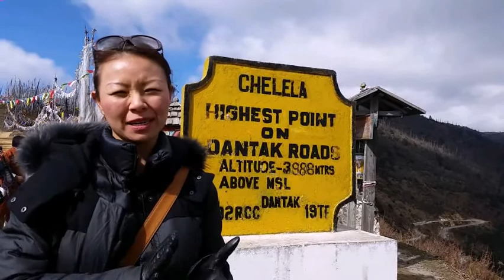Travelling with Lynette: Conquering the Chelela Pass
Travel Series: Radio DJ Lynette Tan climbs up the Chelela Pass and discovers a Bhutanese sky burial ground.